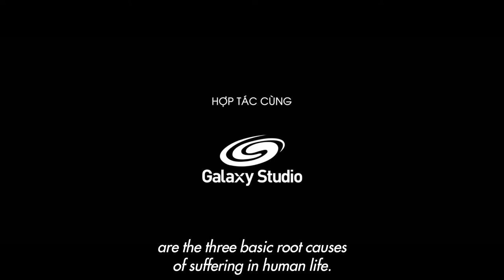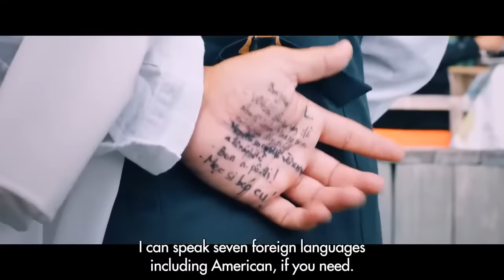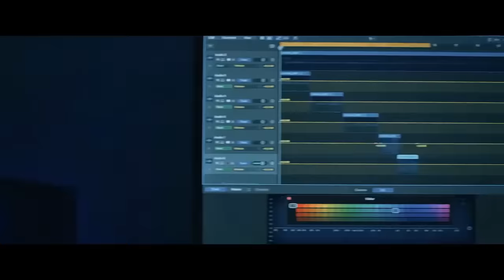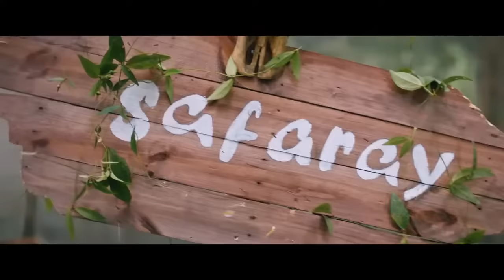[ TraiLer ] Siêu lừa gặp siêu lầy 1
Siêu lừa gặp siêu lầy là một bộ phim hài hước, hành động của Việt Nam năm 2023 do Võ Thanh Hòa làm đạo diễn; Mai Bảo Ngọc sản xuất với sự tham gia của các diễn viên chính gồm Anh Tú, Mạc Văn Khoa, Ngọc Phước, Trung Lùn và Cát Tường.
Đạo diễn: Võ Thanh Hòa
Âm nhạc: Bùi Công Nam
Công chiếu: 3 tháng 3 năm 2023
Độ dài: 112 phút
Doanh thu: 122 tỷ VND
Phát hành: Galaxy Studio